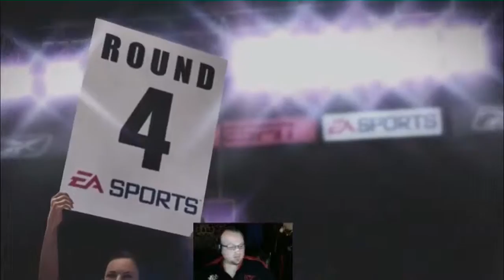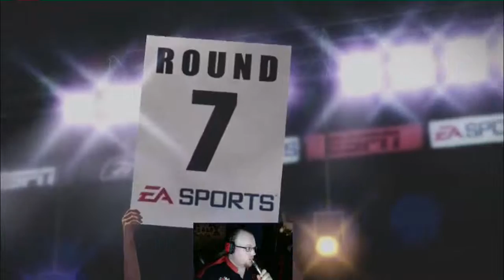Fight Night Champion Finale